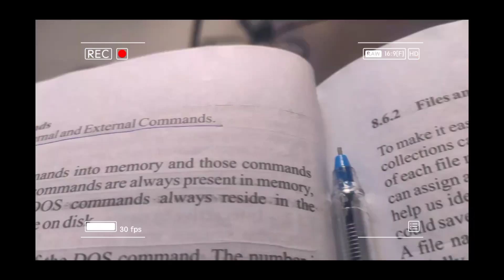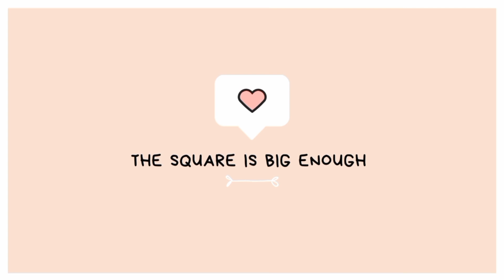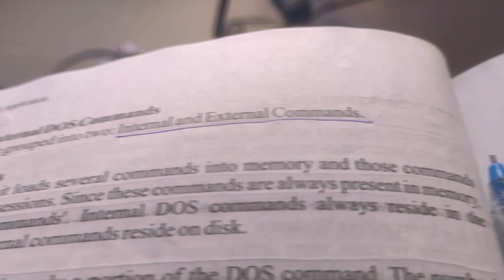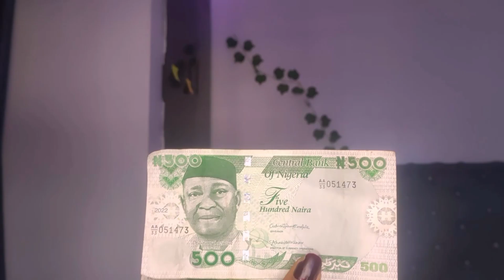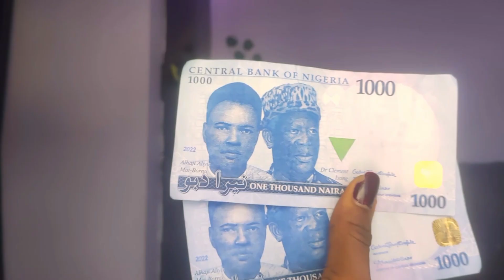VlOG; I made a video everyday of my exams+ My thoughts on the 🇳🇬 New Notes & Struggle to get cash😩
Hey Starlights ✨⭐ It's been a while you guys saw a vlog... Here's my Exam VlOG... I tried my possible best to bring this to you guys amidst the shortcomings and all🥺 and I hope you do enjoy watching 🥰, please to be part of the square, subscribe, like and share... As I always say "The square is big enough" 💯

Reference Video;

FAQ:
What device do I film with:
I film with my Tecno cammon 15 premier 📱

What apps do I edit with:
I edit with Canva, capcut and inshot

What do I call my audience?